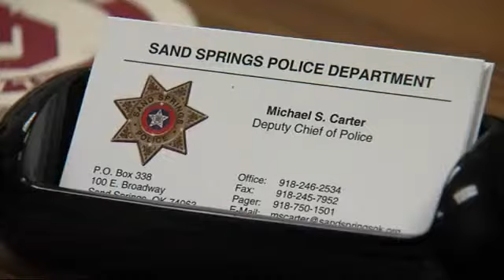Missing persons cases in Green Country